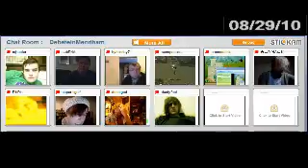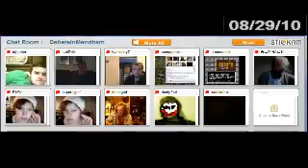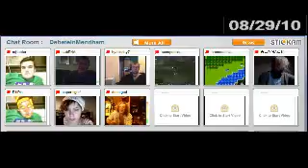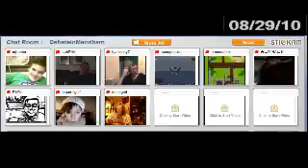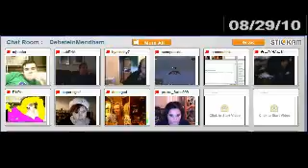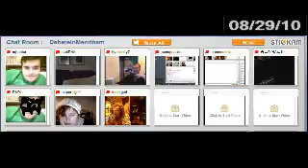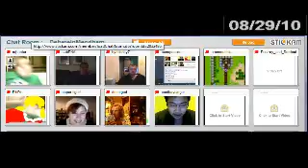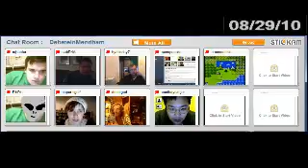(Stickam) Saturday Stickam Fun b f DebateInmendham August 2010 Edition240p H 264 AAC